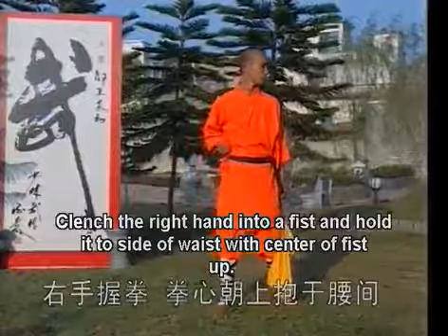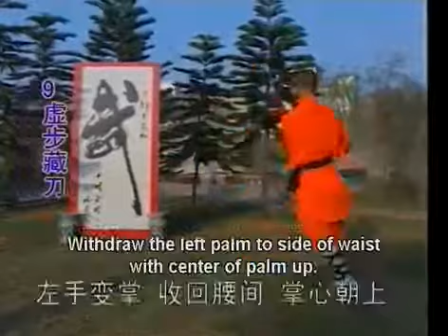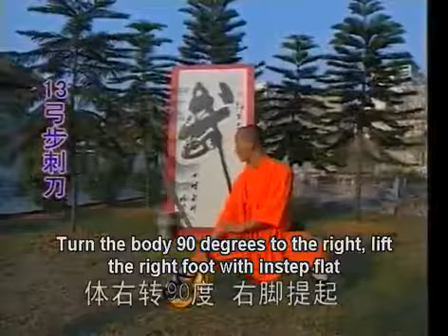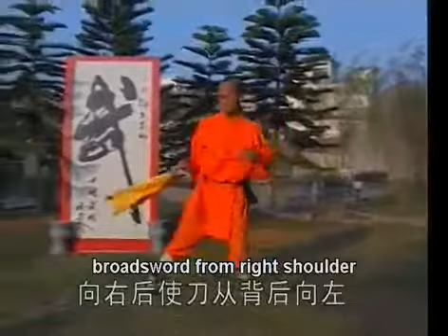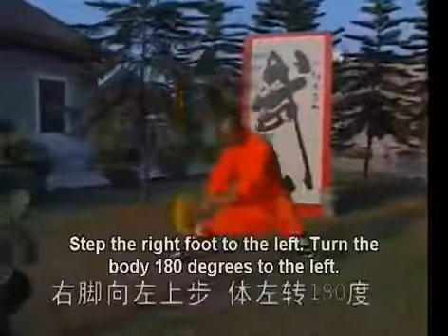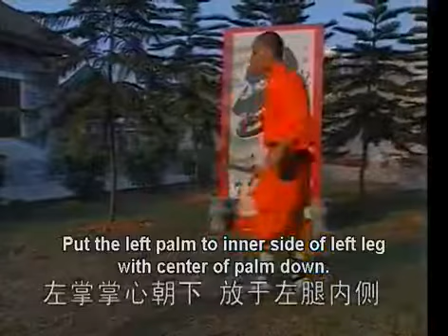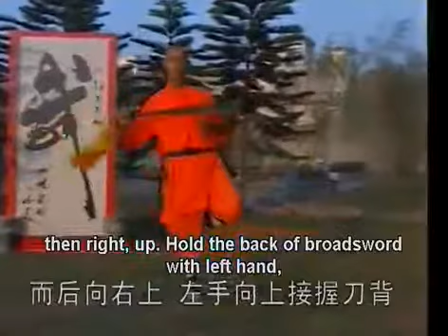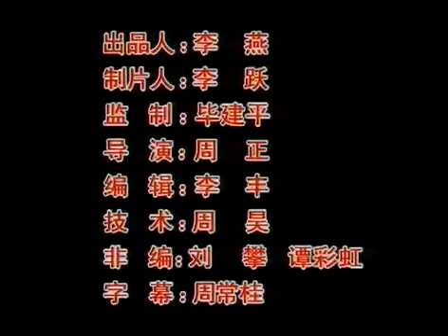Shi de Ci - Shaolin Zhui Feng Gan Yue Broadsword